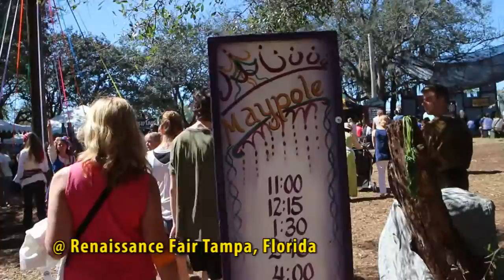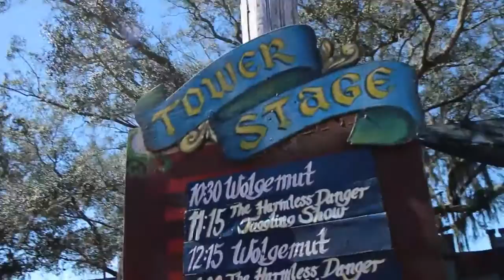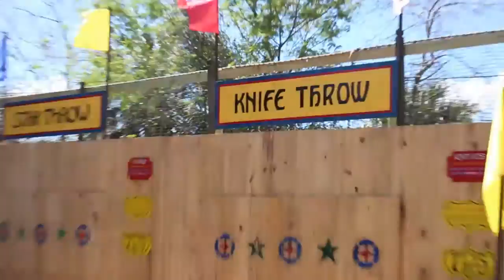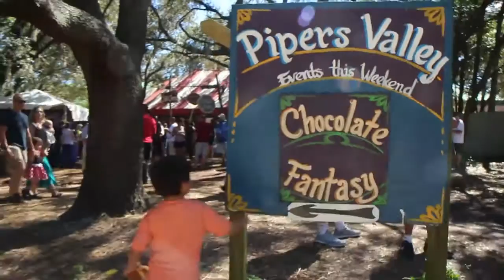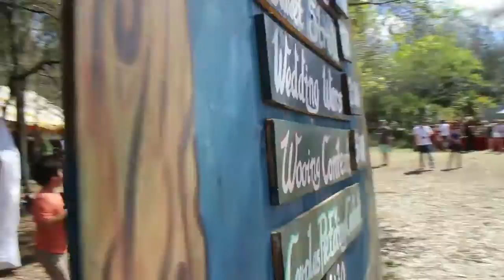FAMILY FUN RENAISSANCE FAIR - LUIS ALBERTO y JOAO AGUILERA EN LA CORTE Vlog #141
This vlog was shot with: Nikon Coolpix S6900
Shooting with
Canon EOS M2 - 50mm 1.8 - 28mm 2.8 wide
Vlog shot with Action Cam